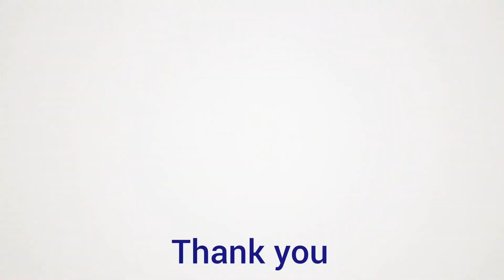Sinhala Guitar Lessons | Man Italiye Thani una | Dhanapala Udawatta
Man Italiye Thani una (Dhanapala Udawatta) - Lead guitar tutorial
Lead guitar tutorial of original song's Intro/Inter with tabs